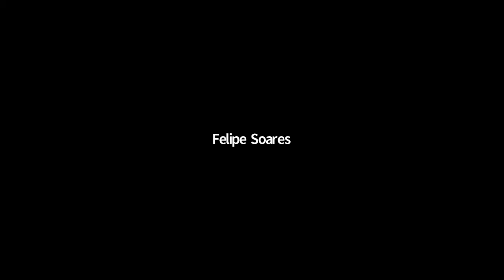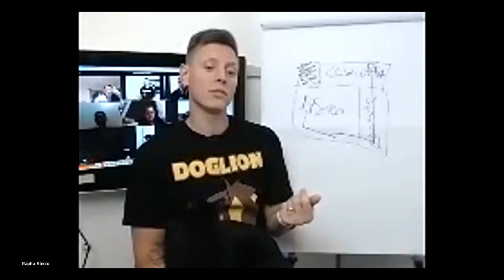Pra otimizar o gasto de energia, você precisa conhecer a carga da bateria